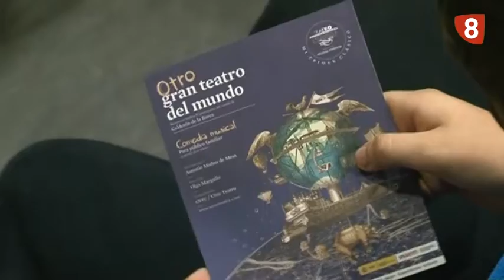UROC TEATRO 12 12 13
El mundo cumple 4554 años. El espectaculo recuerda a los más pequeños los males que aquejan el mundo como la desigualdad, injusticia o la corrupción. Alma, una marioneta de 7 años y medio, se convertira en el hilo conductor del espectaculo.